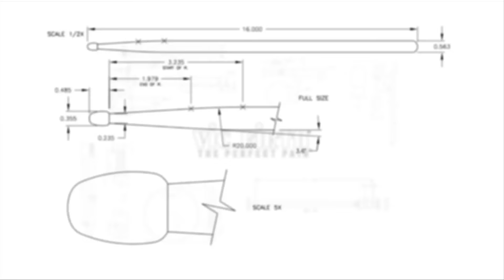Performance Spotlight: Ed Saindon - "Summertime" by George Gershwin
VF Signature Artist Ed Saindon performs "Summertime" by George Gershwin during a recent shoot at the Berklee College of Music.

ABOUT THE PERFORMER:
Coming from the "four mallet school", Ed Saindon has developed and continues to refine a pianistic approach to mallet playing that involves a consistent utilization of all four mallets via the Fulcrum Grip, a four mallet grip he developed for vibraphone and marimba playing. Ed has absorbed and transferred the influences from the piano lineage that stretches from Art Tatum up to the present. In addition, sound is an important issue for him and he continues to work on trying to get more nuance and expression out of the instrument via the use of dynamics, dampening and deadstrokes. Originally a drummer, he began playing the vibraphone and piano while attending Berklee College of Music in Boston from 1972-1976.

As a concert artist and clinician, Ed has traveled throughout the U.S., Europe, Brazil, Mexico and Japan. In addition to performing, his other passion is music education. Published books include Berklee Practice Method: Vibraphone (Berklee Press),  Rhythmic Phrasing in Improvisation and Advanced Rhythms in Improvisation (Advance Music) and his new book The Complete Guide to Improvisation.

Ed has authored many articles on music education, jazz theory and improvisation. His articles have appeared in many publications including Down Beat, Percussive Notes (Percussive Arts Society magazine) and Percussioner International. He is currently the vibraphone and jazz mallet editor for the Percussive Arts Society.

Ed is active as a composer for his own recordings. His last two recordings as a leader, Key Play with Kenny Werner and Depth of Emotion with Dave Liebman, have featured his compositions.

Information on Ed's mallets, recordings, articles and books is available

Ed's Facebook pages include The Complete Guide To Improvisation, All Things Improvisation, All Things Vibraphone, Solo Vibraphone Playing, Ed Saindon Vibraphone, Ed Saindon Marimba and Ed Saindon Piano.

In addition to his primary YouTube channel, Ed's other YouTube channels include Ed Saindon Jazz Improvisation, Ed Saindon Marimba, Ed Saindon Piano and Ed Saindon Solo Vibraphone.